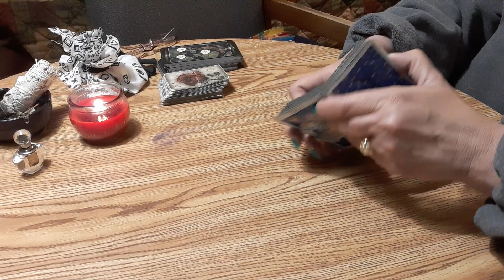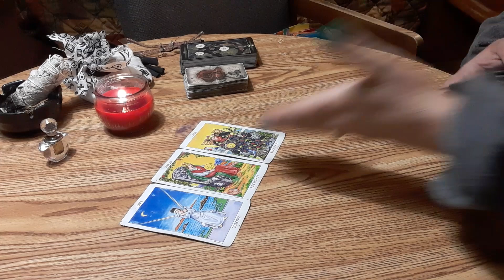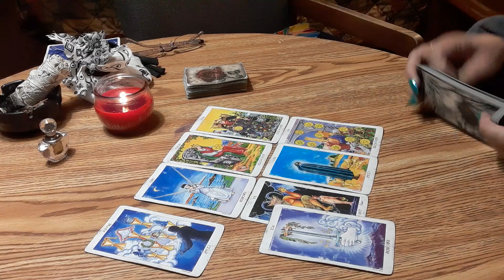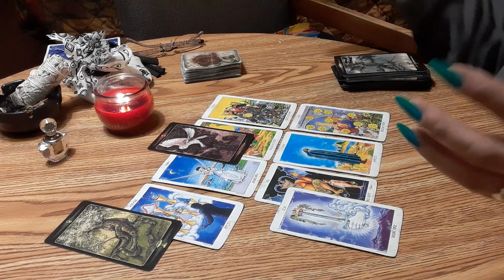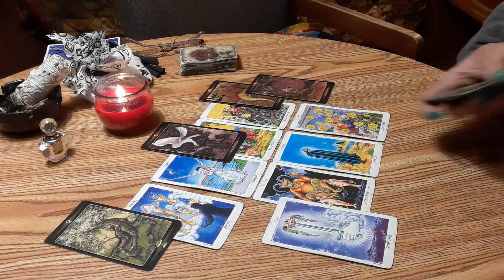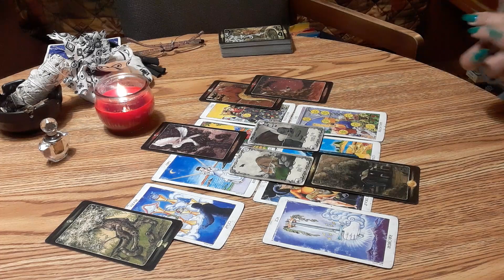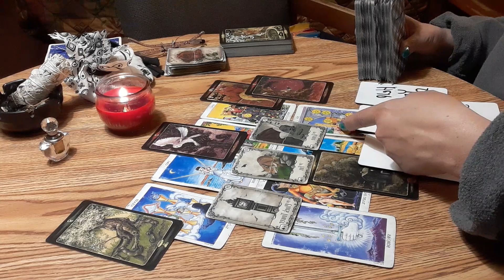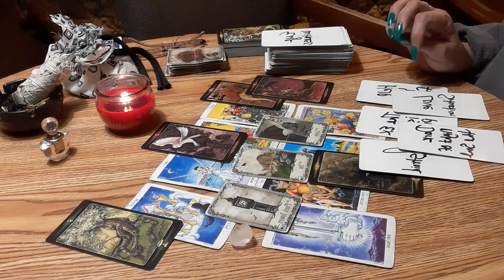HIDDEN INTENTIONS, BEWARE CAUSE THERE'S HUGE CONSEQUENCES AROUND A CHOICE - Tarot Read ♈♉♊♋♌♍♎♏♐♑♒♓⛎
If you're looking for a reading, please follow the instructions below.😊

IF YOU'RE JUST WANT TO GIVE WITHOUT A READING-

👇FOR A READING-
Send your Donation to the channel and I will Thank You back with a reading...Please understand that it takes time and effort to do a reading, so please connect with ELOHIM on your part in what to donate.

 I don't need any of your information because the GREAT ONE knows your information and will show up within your reading and give you direction..

$shannonehensley

PAYPAY DONATIONS MUST BE MARKED AS "FRIEND/FAMILY "ON YOUR OPTIONS FOR GIVING, AND I BELIEVE YOU HAVE TO PICK SOME TYPE OF A STICKER WHEN DONATING. LEAVE ME YOUR PHONE NUMBER IN THE MSG SECTION.

*REMEMBER WHEN I CONTACT YOU

THANK YOU SO MUCH FOR ANY HELP TO THIS CHANNEL  🙏♥️🕯️